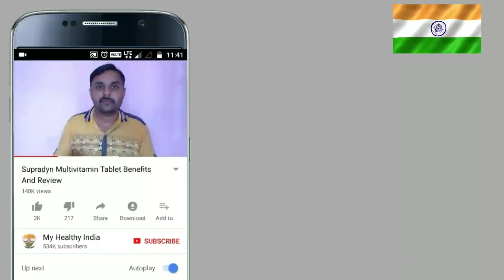किडनी खराब होने के संकेत और उपाय | Top 5 Warning Signs Of Kidney Damage | Kidney Failure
Chronic kidney disease (CKD) usually gets worse slowly, and symptoms may not appear until your kidneys are badly damaged. In the late stages of CKD, as you are nearing kidney failure, you may notice symptoms that are caused by waste and extra fluid building up in your body.